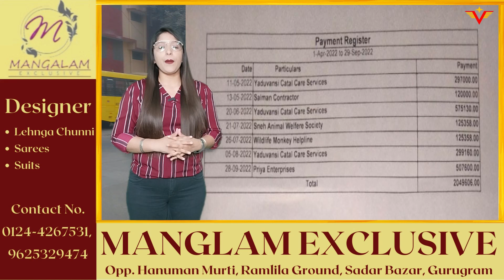सड़कों पर आवारा घूमते पशुओं के कारण "हादसों का शहर" बन रहा गुरुग्राम, प्रशासन क्यों मौन